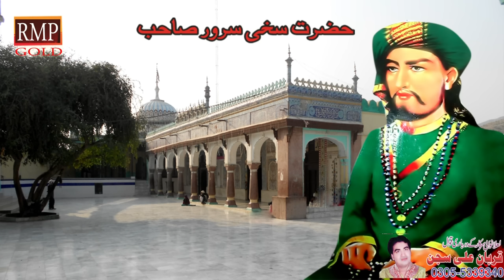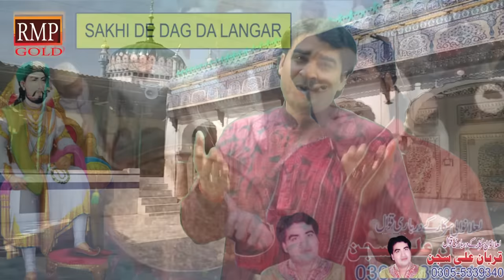Mean rab da shokar manawan by qurban ali Sajan from rmp gold 2020